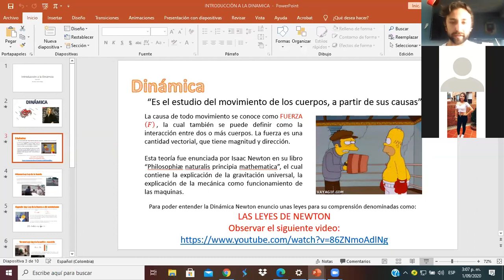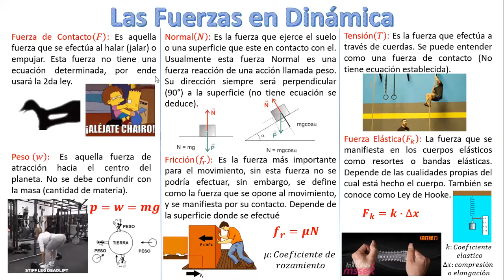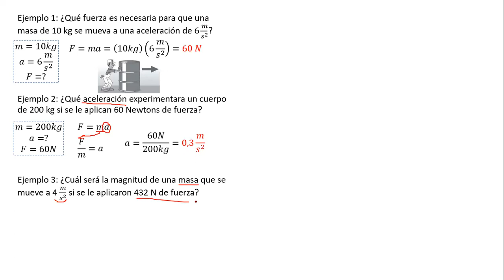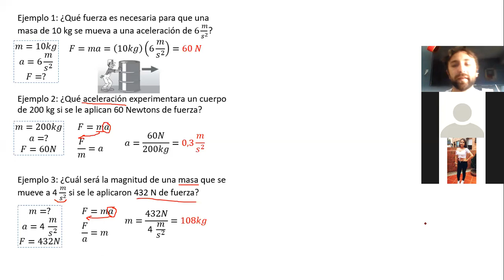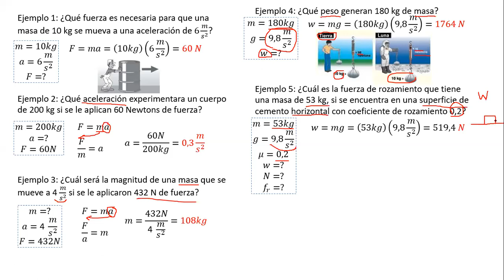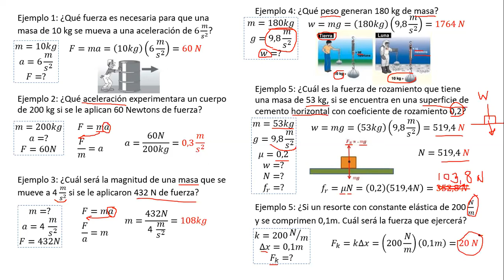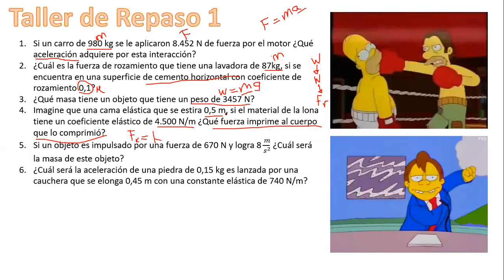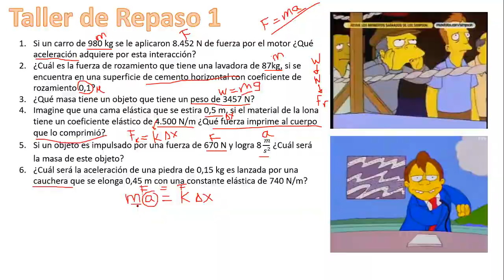Retroalimentación 1001 Intro Dinámica Física Kimy